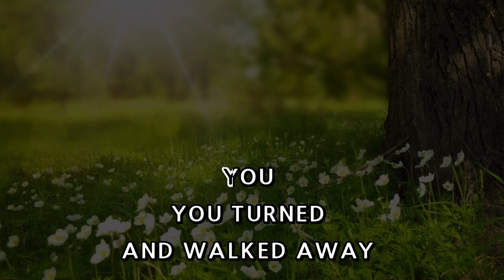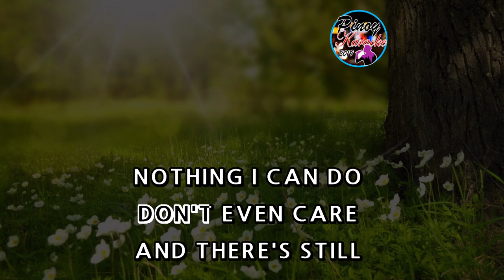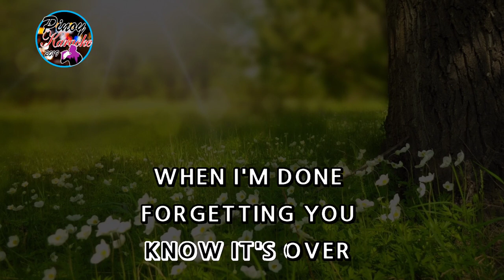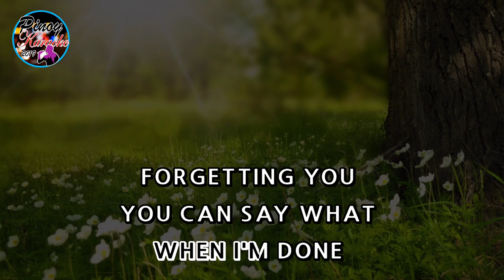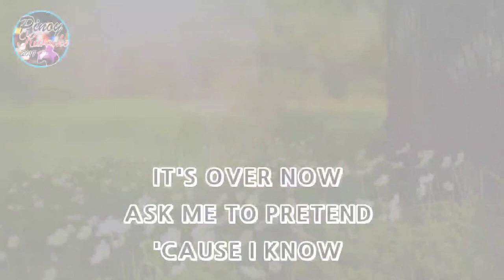It's Over Now by Kyla / Joey Albert (Karaoke : Male Key)